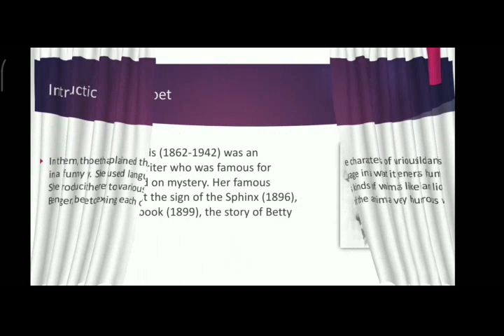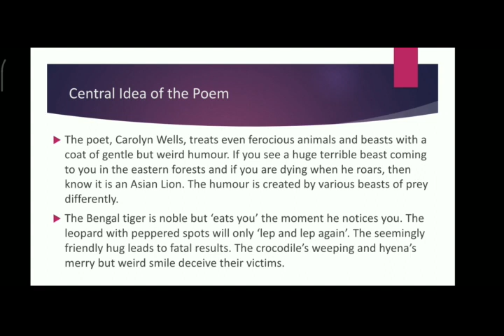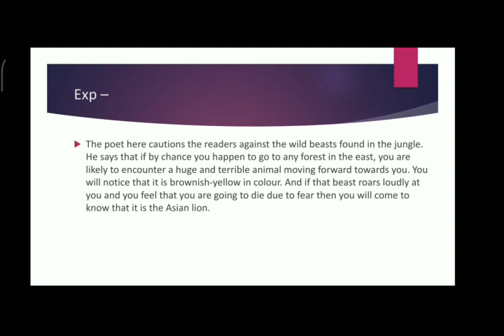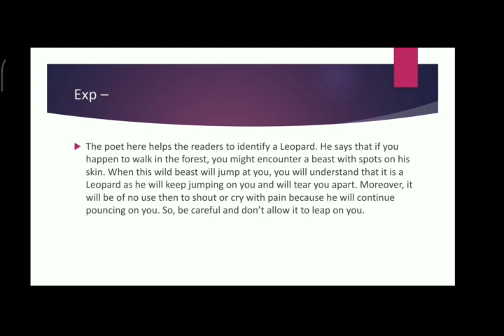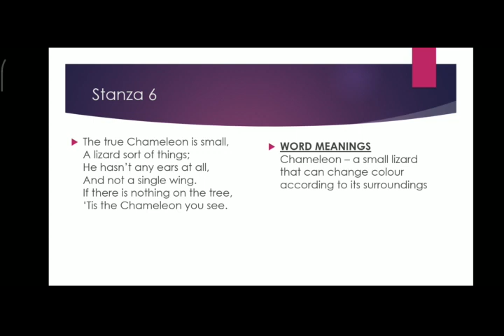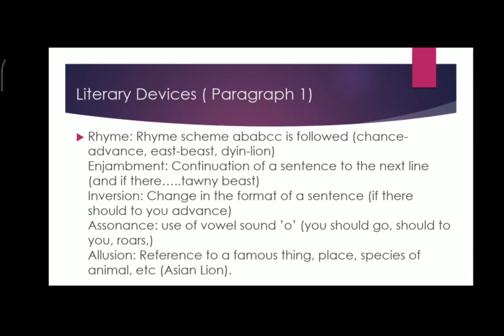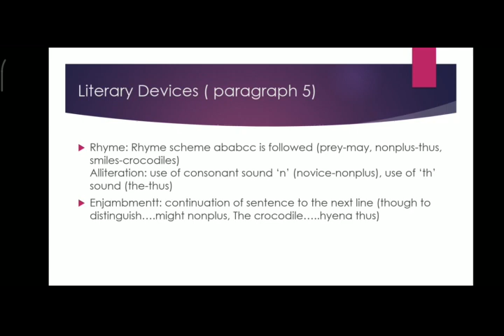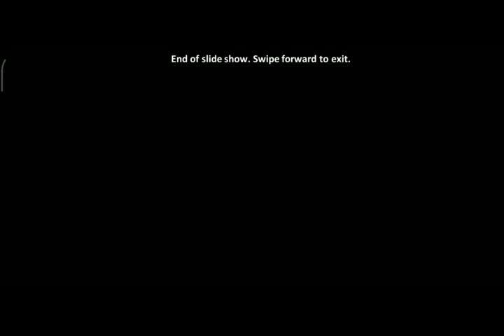CLASS 10-POETRY 4- HOW TO TELL WILD ANIMALS - BY TULIKA MA'AM